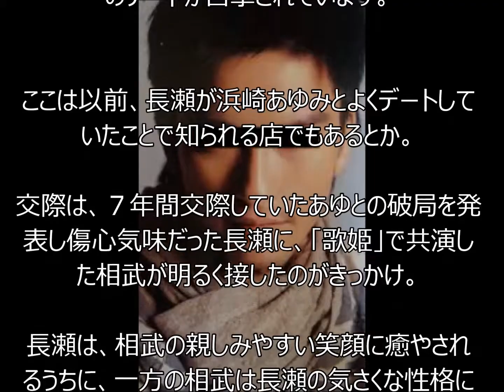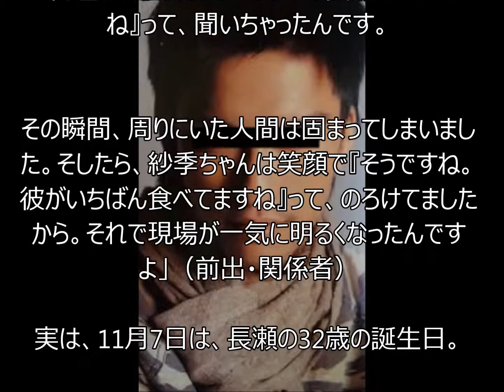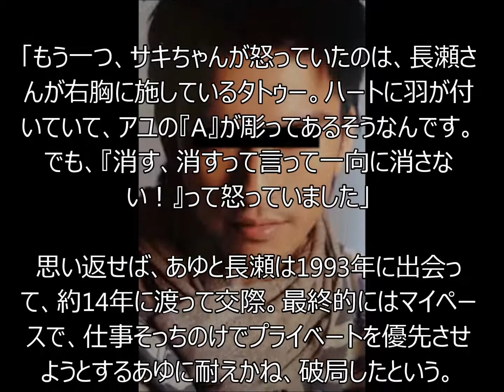ドラマ『フラジャイル』に出演している長瀬智也が相武紗季と付き合ってたってほんと？？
ドラマ『フラジャイル』に出演している長瀬智也が相武紗季と付き合ってた件についてみています。